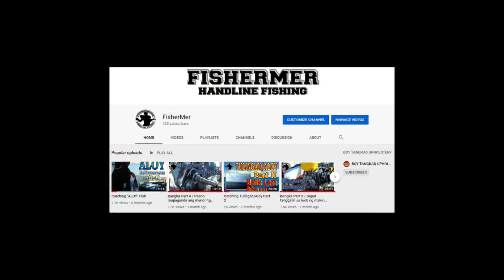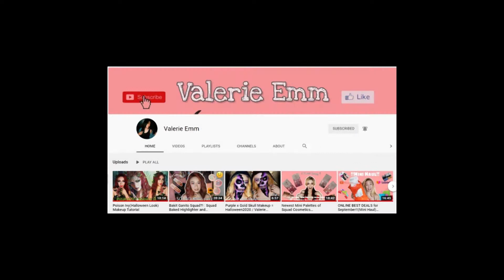How to make Foldable Bed cover I Paano gumawa ng cover ng Foldable Bed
To all kaBOY! Happy New Year! everyone thank you for always watching my youtube channel,
This year i will make more designs & tips to share,
to Learn & also to Earn.